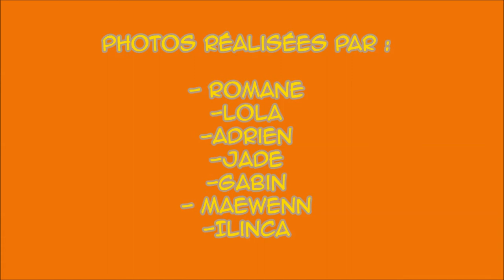Atelier photos au centre de loisirs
Atelier photos au centre de loisirs . Travail sur les perspectives.